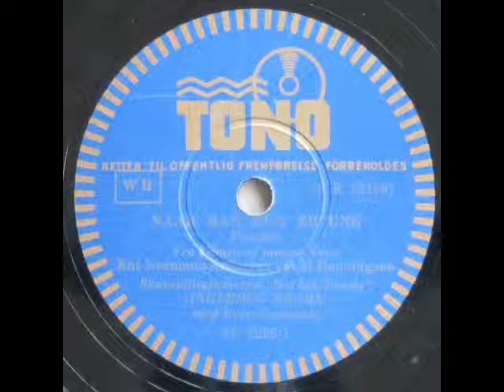Naar man kun er Ung (fra Filmen af samme Navn) - Ingeborg Brams 1943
Naar man kun er Ung (fra Filmen af samme Navn) - Foxtrot

Der er desværre en ridse i pladen

Tekst: Poul Henningsen

Skuespillerinde ved Det Kongelige Teater Ingeborg Brams
Rytmeensemble

1943